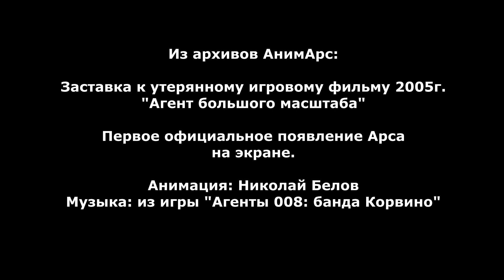"Агент Большого Масштаба" (заставка 2005) Анимация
Открываю сегодняшний движ с небольшого сюрприза - нашлась заставка к утерянному нашему игровому фильму "Агент большого масштаба", это предшественник "Безумных приключений Арса". Снимались мы там самолично, сюжет был заурядный, про похищение бандитами сейфа с алмазом и нахождение его Арсом. И ко всему этому полагалась мультяшная заставка на манер "Розовой пантеры".

Впоследствии этот сюжет я все-таки сделал годом позже в виде мультфильма, но его выложу как-нибудь потом.)